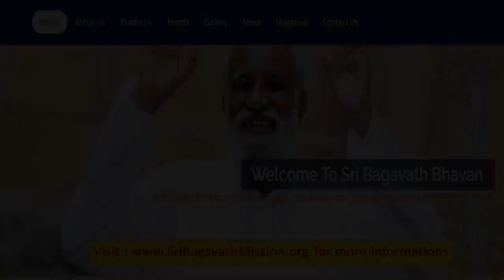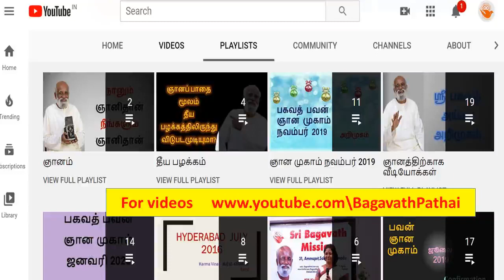1.மனத்துயரங்களிலிருந்து விடுபட முடியுமா? ஸ்ரீ பகவத் கவலைகள் அனைத்திற்கும் தீர்வு முதல் அத்தியாயம்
முதல் அத்தியாயமான "மனத்துயரங்களிலிருந்து விடுபட முடியுமா?"  இங்கே விளக்கப்பட்டிருக்கிறது